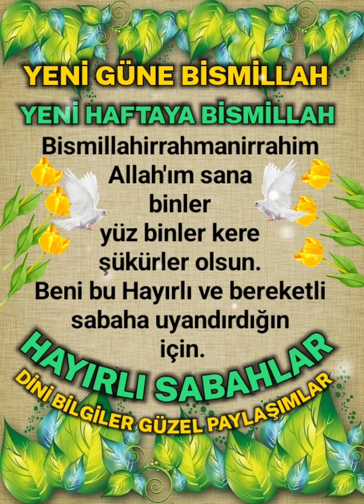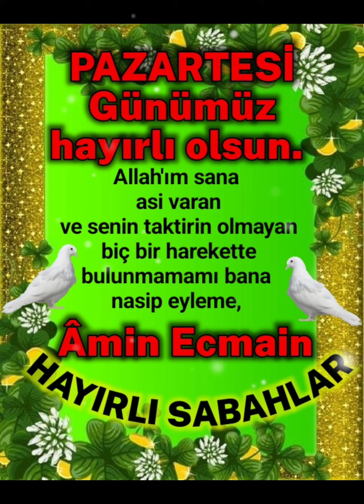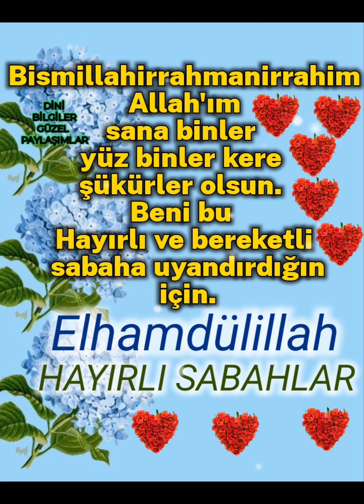Yeni Haftamız hayırlı Bereketli olsun inşallah hayırlı sabahlar Değerli kardeşlerim